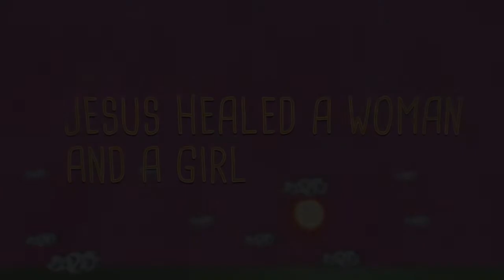Fam Vid Week 12 Hangin with The Todds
Hey all! I hope everyone is well! Enjoy this week's video as we get a visit from the Todd's and talk about Jesus!

Thank you Gospel Project for allowing us to use this week's bible story